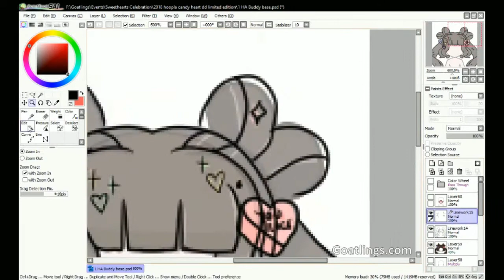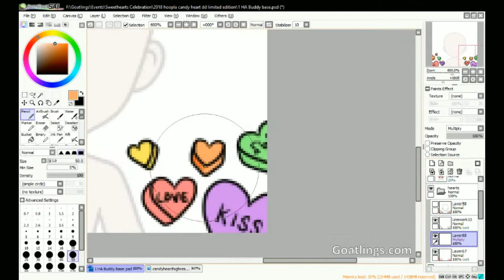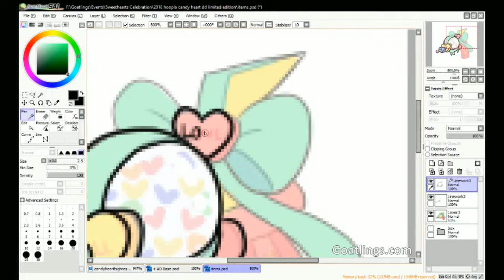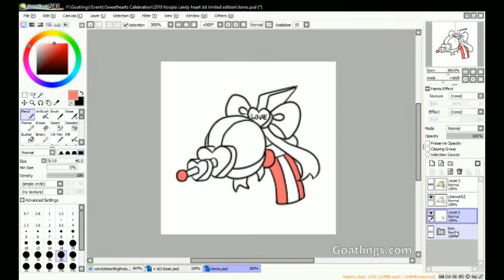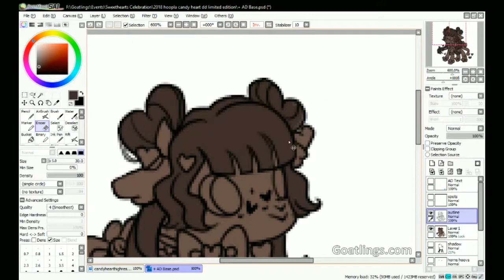Candy Heart Goatling Items Speedpaint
Candy Heart Goatling accompanying items are original member designs by hoopla
Drawing time: About 2 hours